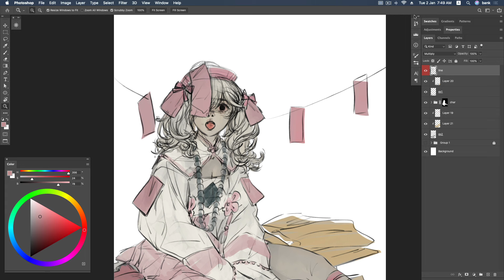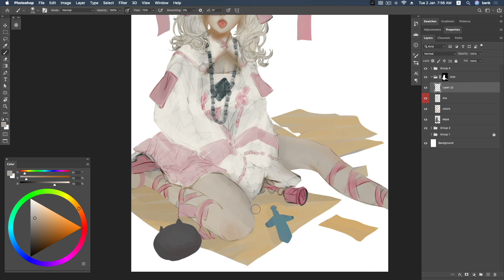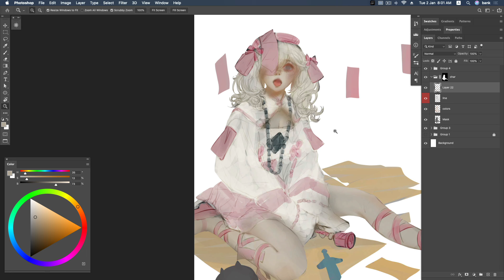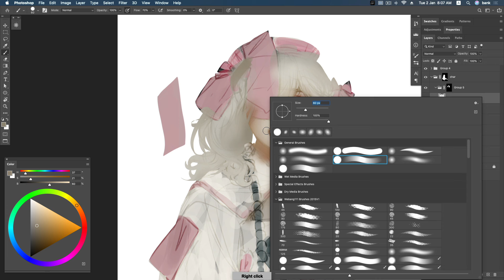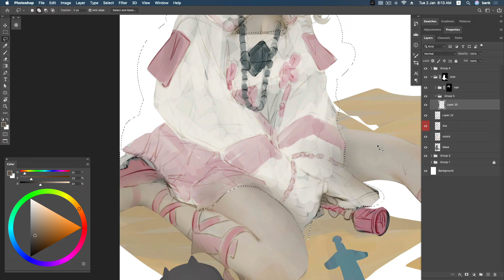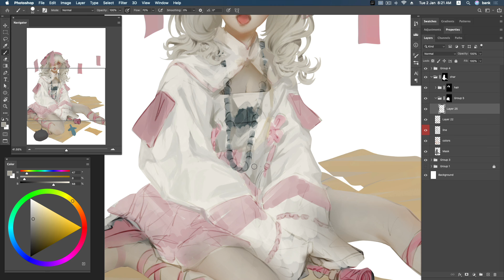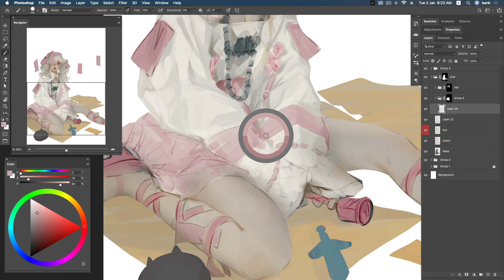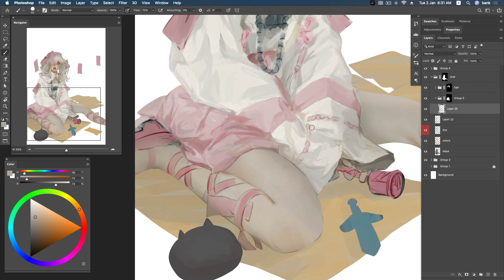Bootiful Day Real Time part3